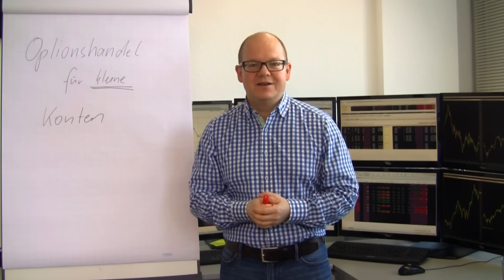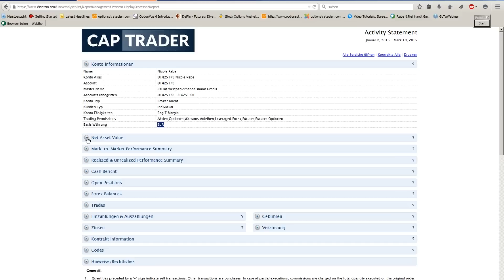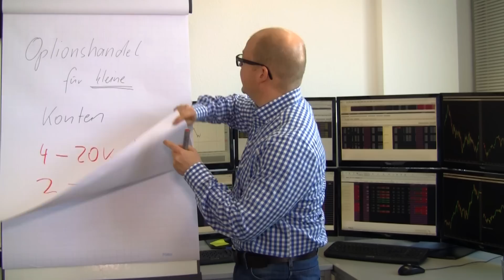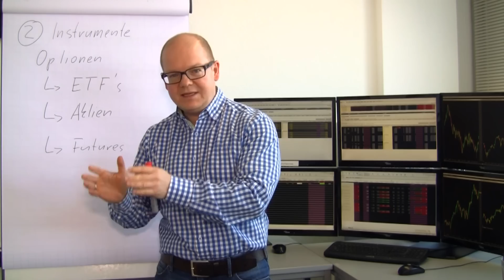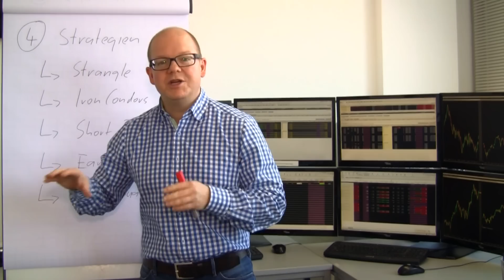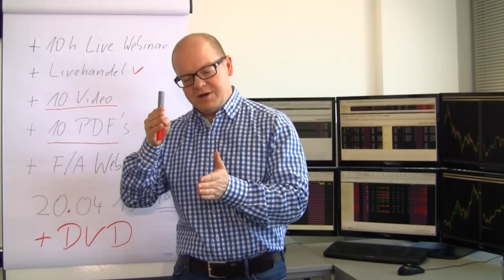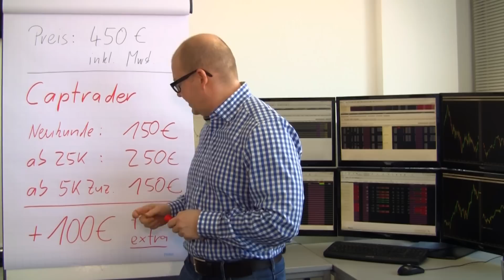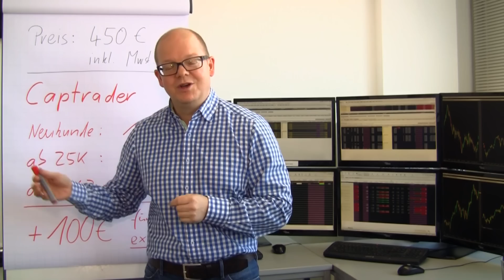Optionshandel für kleine Konten - Online Lehrgang